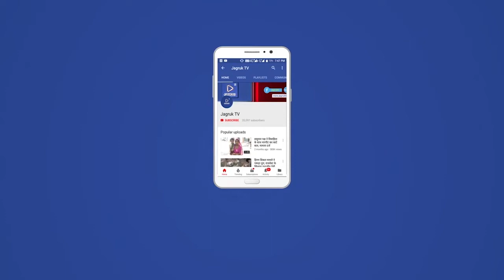बाड़मेर : विश्वविद्यालय छात्रों ने कर्मचारी नेताओं को जल्द रिहा करने की मांग की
जय नारायण व्यास विश्वविद्यालय के दीक्षांत समारोह में छात्र व कर्मचारी नेताओं द्वारा विभिन्न मांगों को लेकर ज्ञापन सौंपने के दौरान हुए हंगामे के बाद पुलिस द्वारा की गई छात्र व कर्मचारी नेताओं के खिलाफ कार्रवाई के विरोध में बाड़मेर जिले के कॉलेज छात्रों ने जिला मुख्यालय पर विरोध प्रदर्शन करते हुए बाड़मेर जिला कलेक्टर को राज्यपाल के नाम ज्ञापन सौंपकर छात्रा व कर्मचारी नेताओं को जल्द रिहा करने की मांग की। बाड़मेर जिला मुख्यालय पर छात्रों के इस प्रदर्शन के दौरान जिला कलेक्टर कार्यालय में घुसने को लेकर छात्रों व पुलिस के बीच में झड़प हो गई। जिसके बाद पुलिस जाब्ते ने कड़ी मशक्कत के बाद छात्रों की भीड़ को नियंत्रण में कर समझाइश की और छात्रों को कलेक्ट्रेट परिसर से बाहर निकाला। छात्रों ने राज्यपाल के नाम सौंपा ज्ञापन में बताया कि राज्य में लगातार छात्रा व युवा विरोधी वातावरण बन रहा है छात्रों और सेवानिवृत्त कर्मचारियों की लोकतांत्रिक तरीके से जायज मांगों को मांनना तो दूर झूठे मामले दर्ज कर उन्हें फंसाया जा रहा है जिसके विरोध में आज राज्य भर के कॉलेजों के छात्र प्रदर्शन कर रहे हैं। छात्रों ने प्रदर्शन करते हुए छात्र नेता रविंद्र सिंह भाटी पर किए गए सभी मुकदमों को वापस लेकर सम्मान रिहा करने की मांग की साथ ही रिहा नहीं करने पर उग्र आंदोलन की भी छात्रों ने चेतावनी दी है।